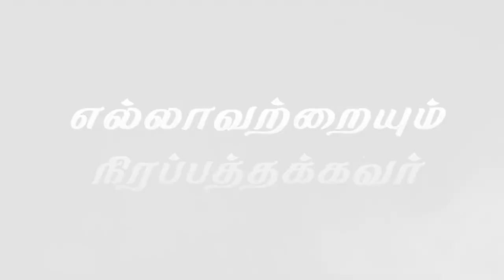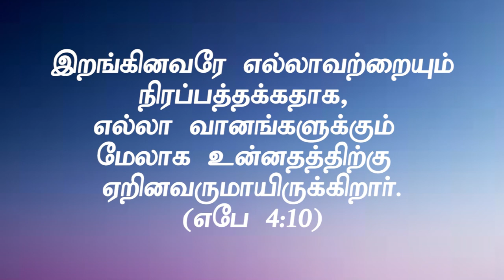"எல்லாவற்றையும் நிரப்பத்தக்கவர்"(HD) Nov 9th 2021 Today's Promise with Bro.D.Jestin (DD2421)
Bank Account Details:
Bank Name              :  HDFC
A/C Name                :  HOLI FOUNDATION
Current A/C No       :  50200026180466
IFS Code                  :  HDFC0002409
Branch                     :  BYE PASS ROAD
                                      MADURAI

Bank Account Details:
Bank Name              : STATE BANK OF INDIA
A/C Name                : BALU JUSTIN RAJ
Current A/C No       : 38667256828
IFS Code                  : SBIN0013158
Branch                     :  VILANGUDI
                                      MADURAI